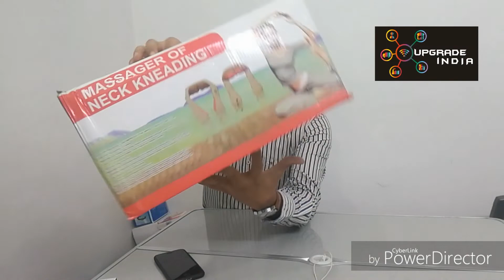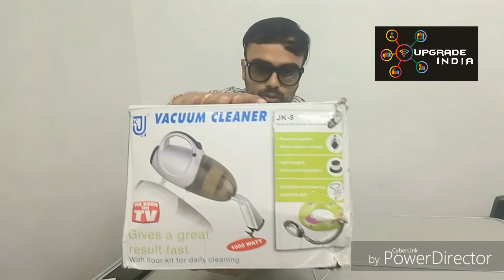દમદાર બુધવાર ઓફર by Upgrade India. ૨૪-૧૦-૨૦૧૮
દમદાર બુધવાર ઓફર by ઉપગ્રડે ઇન્ડિયા. ૨૪-૧૦-૨૦૧૮

Upgrade India

અલગ અલગ વસ્તુ ઓ પર દર બુધવારે ઓફર હોય છે.

આ વખત ની ઓફર આ મુજબ છે .

2) હાન્ડી  જુઈસર  - જુઈસ  કપ

4) સ્પોર્ટ્સ બ્લ્યુટૂથ - PubG રિમોટ (ફ્રી .ફ્રી .ફ્રી .)

6) 3110A Tripod - PubG રિમોટ (ફ્રી .ફ્રી .ફ્રી .)

પાવર of 500x2 = 1000

2) બોડી સ્લિમ્મર - હીલ anti ક્રેક (ફ્રી .ફ્રી .ફ્રી .)

3) M3 ફિટનેસ  બેન્ડ

4) સ્પોર્ટ્સ  કૅમેરા

5) HDMI ડોન્ગલે - PubG રિમોટ (ફ્રી .ફ્રી .ફ્રી .)

7) મોન્સ્ટર  હિંગઃ  નેઇલ  કીટ .

8) Massager ફોર નેક કનેઅડિંગ - Massage વિથ મ્યુઝિક (ફ્રી .ફ્રી .ફ્રી .)

દિવાળી  સ્પેશ્યલ :-

Vaccum ક્લીનર ફોર  હોમ    - Rs .  ૨૦૦૦

Only at Upgrade India.

For more exciting products in Imported items in lifestyle products,Fold-able furniture,Fitness products,Mobile accessories, Spy Cameras and Wi-Fi IP Cameras / Wi-Fi switches and every type of wireless solutions and so many products are available with us.

Web -